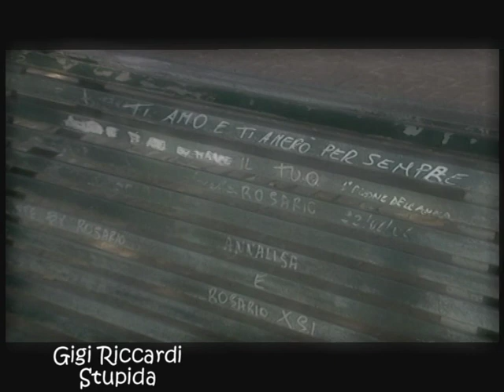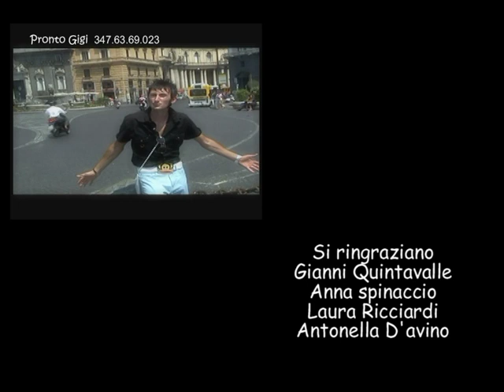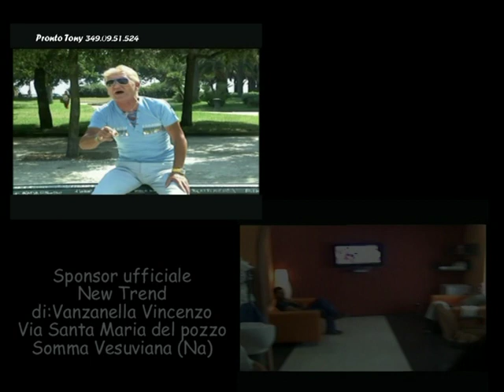gigi riccardi stupida